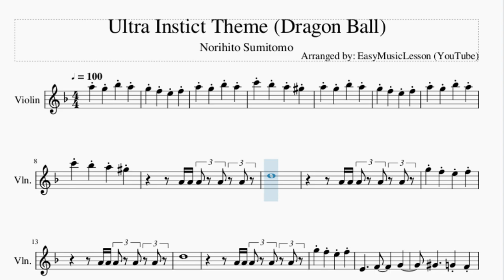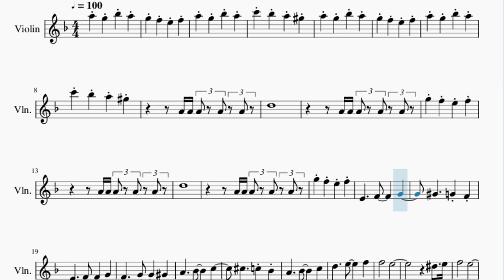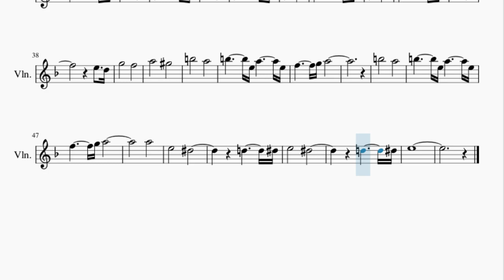Violin Sheet Music: How to play Ultra Instict Theme (Dragon Ball) by Norihito Sumitomo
Here is a sheet music/tab video on the song Ultra Instict Theme (Dragon Ball) by Norihito Sumitomo on the violin. A violin sheet music arrangement which is transposed to notes that are easily played by violin, for the song Ultra Instict Theme (Dragon Ball) by Norihito Sumitomo.

EasyViolinLesson teaches you to play the your favorite instrument, through well-arranged sheet music so that you too can learn how to play Ultra Instict Theme (Dragon Ball) by Norihito Sumitomo on the violin as fast as you can. A violin sheet music with backing tracks to help your play the song better.

Chords of Violin arrangement:
A Maj   A Maj   A Maj   A Maj   A Maj 7   A Maj   A Maj   A Maj
D Maj   D Maj   D Maj   D Maj   C# Aug   A Maj   C# Aug   A Maj
D Min   D Min   D Min   D Min   A Aug 7   A Maj   A Aug 7   A Maj
D Min   D Min   A Min   B Min 7 b5   B Min 7 b5   E Sus 4   E Maj
A Maj   A Maj   A Maj   A Maj   D Min   D Min   D Min   D Min
A Maj

Melody notes of Violin:
A5 G5 A#5 A5
G5 F5 E5 F5
C6 A#5 A5 G#5
A4 A4 A4 A4 A4
D5
D5
F4     G4     G#4
F5       E5
D#5   E5
F5       E5
D#5   E5
G5       F5
E5   D5
G5       F5
E5   D5
F5       E5
D#5   E5
F5       E5
D#5   E5
G5       F5
E5   D5
G5       F5
A5       G#5
B5       A5
B5       E5 A5       E5
F5       G5 A5
B5       A5
F5       G5 A5
A5
E5       D#5
D5       D#5
E5       D#5
D5       D#5
E5